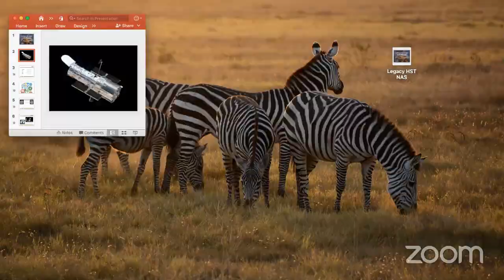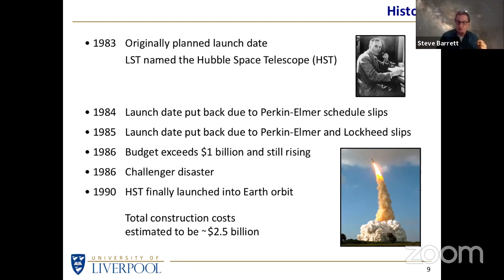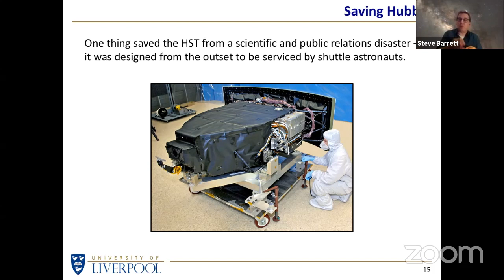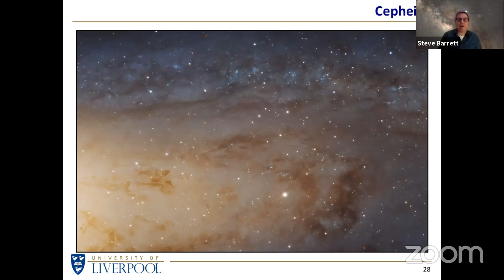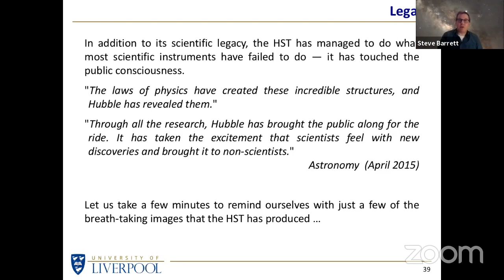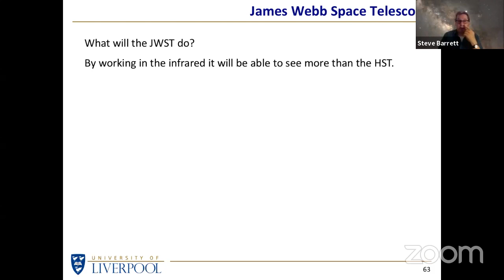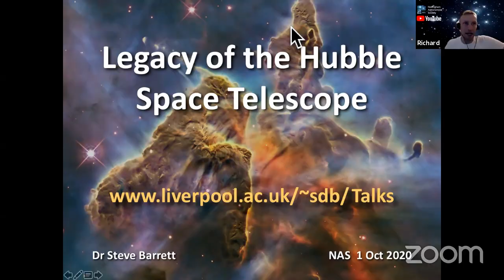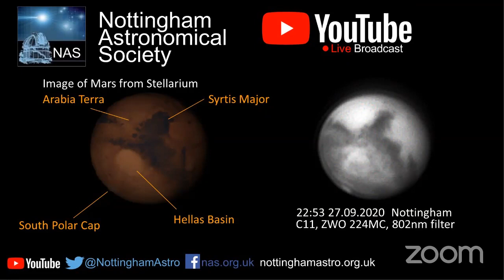NAS Legacy of the Hubble Space Telescope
Legacy of the Hubble Space Telescope
Dr Steve Barrett
Nottingham Astronomical Society
1 October 2020